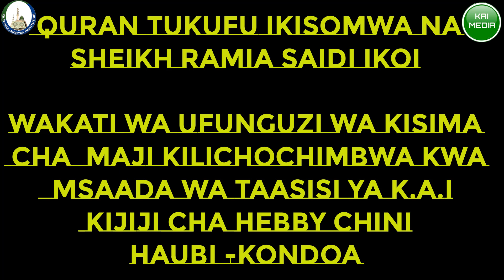Quran Tukufu Ikisomwa Sh.Ramia Ikoi- Katika Ufunguzi wa Kisima Kijiji Cha Heby Chini -Kondoa